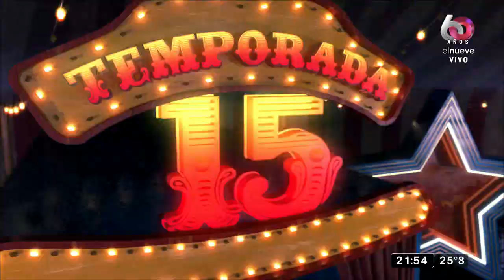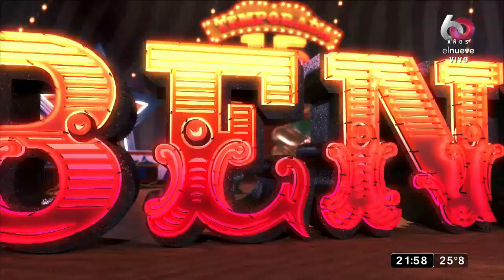¡La cocina más peligrosa!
Nada se compara con los peligros que enfrentan los participantes del concurso de cocina que conduce Karina Zampini... ¡IMPACTO!